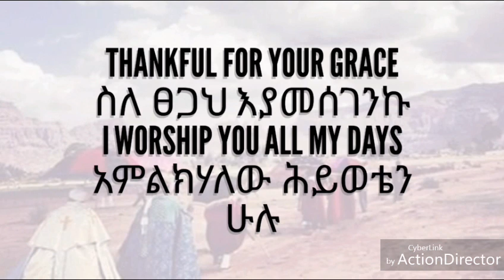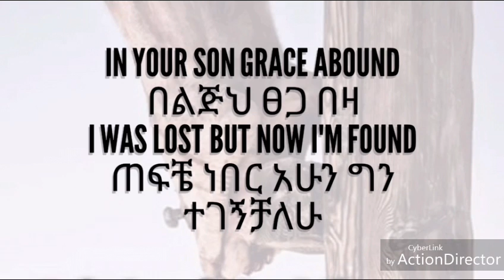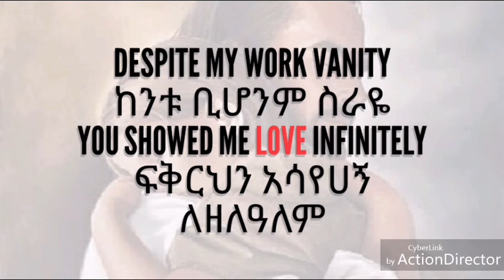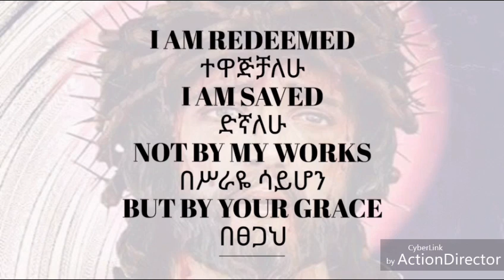Zemarit zerfe kebede new english mezmur lyrics